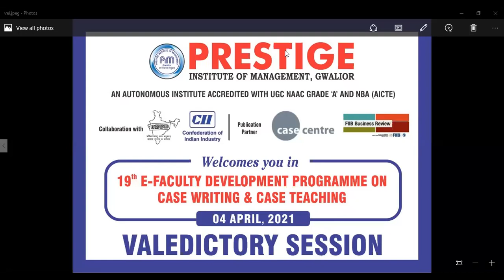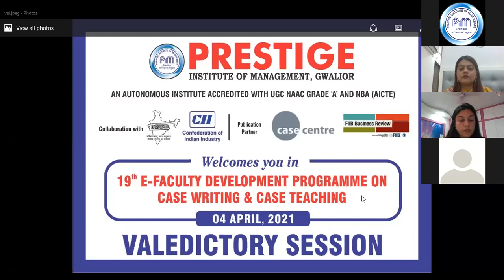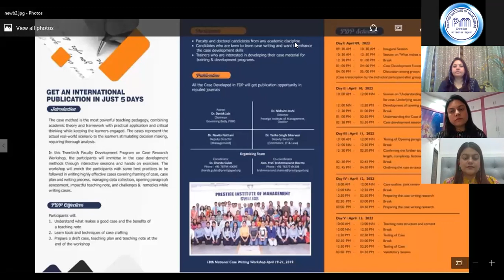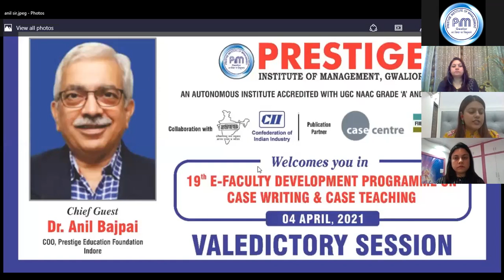Valedictory ceremony of 19th e-FDP on Case Writing & Case Teaching 2021